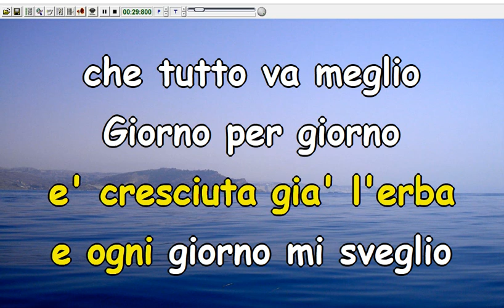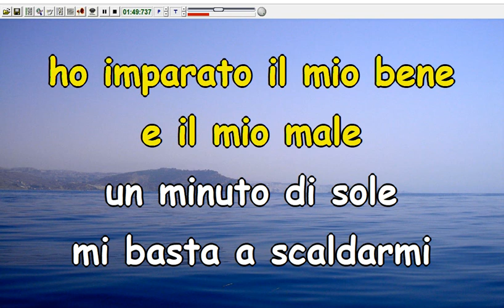Pooh - Giorno per giorno (Karaoke Devocalizzata)